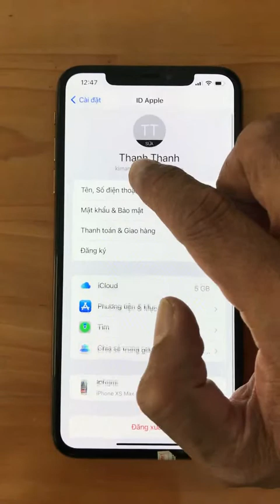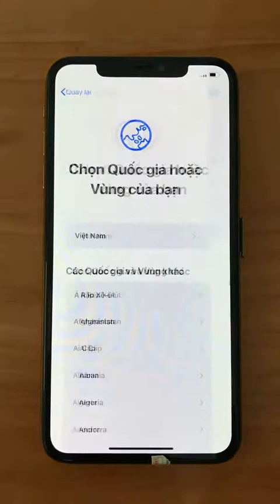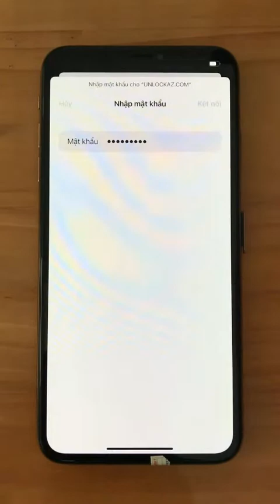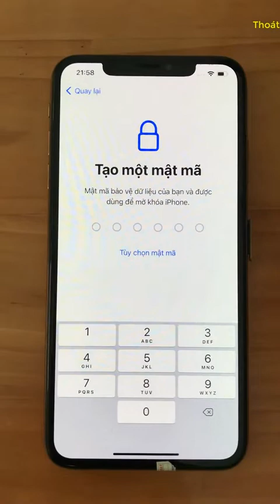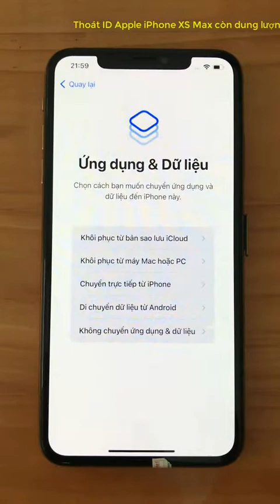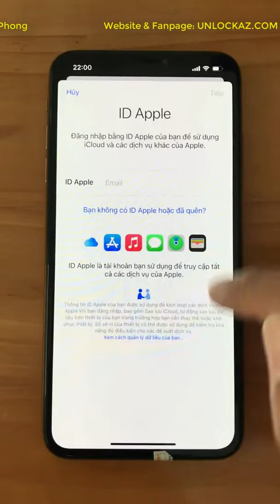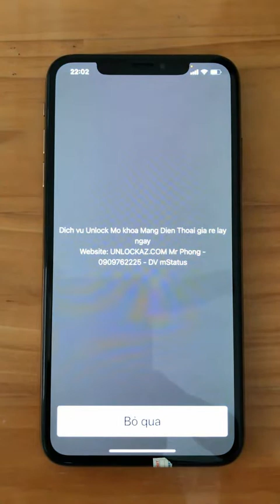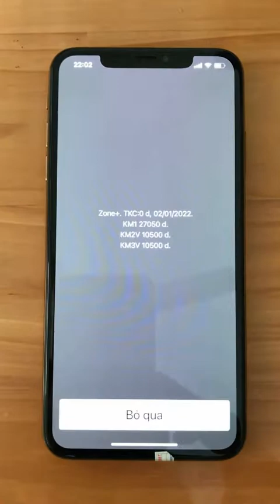Mở khóa iCloud iPhone XS Max (menu) còn dung lượng data ID Apple thành công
Dịch vụ chuyên mở khóa iCloud iPhone XS Max uy tín tại TPHCM.
Thoát ID Apple iPhone XS Max, máy vào menu còn dung lượng data thành công 100%.
Bẻ khóa iPhone XS A2097 A2101 bị quên mật khẩu iCloud không đăng xuất được.
Phá tài khoản Apple ID iPhone XS A1920 A1921 không bung máy.
Remove account ID Apple iPhone XS Max A2100 A2104 không can thiệp phần cứng.
Xóa iCloud iPhone XS A2098 A2102 giá rẻ nhất Sài Gòn.